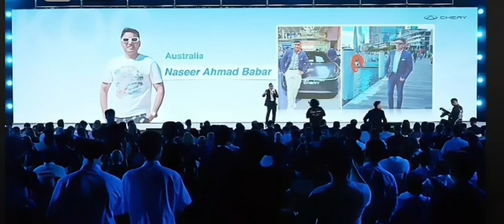My Speech at Chery International User Summit.